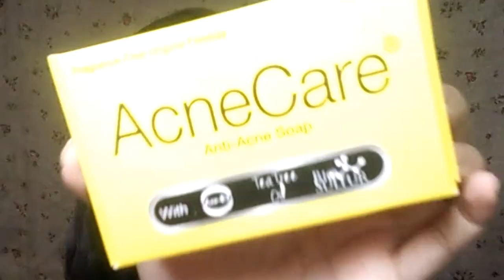AcneCare Soap Review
Taytay Tiangge Haul

SHOPBACK (100 cashback bonus when you sign up, its free 🎉)

POPSTAR INFLUENCER
Join PopStar! An influencer platform where you can earn and become famous!

TikTok now and grab your TikTok Points for more gift cards🎁🎁TikTokRewards

✿ CONTACT / FOLLOW ✿